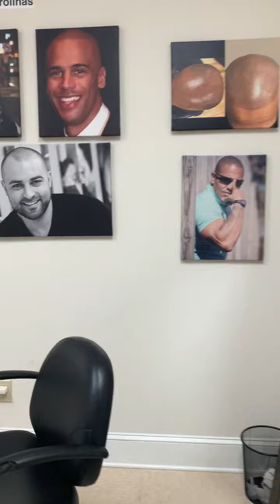ScalpCarolinas offers Solution for Hair loss and balding in their Nice Studio in Charlotte, NC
ScalpCarolinas is the leading scalp micro pigmentation center  in the Southeast, relieving people from the stress caused by hair loss and pattern baldness.  Located in Charlotte NC and serving all of North Carolina and South Carolina.